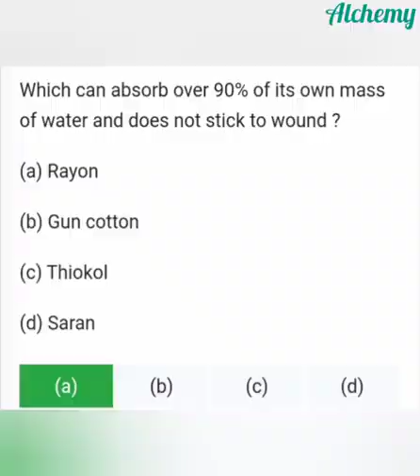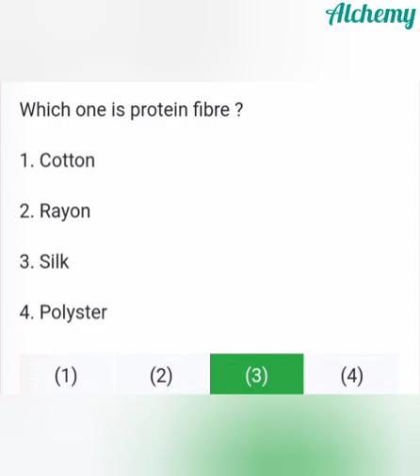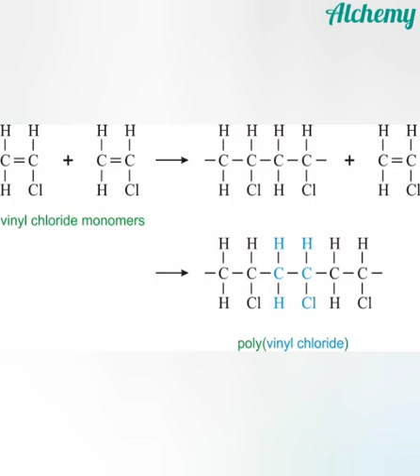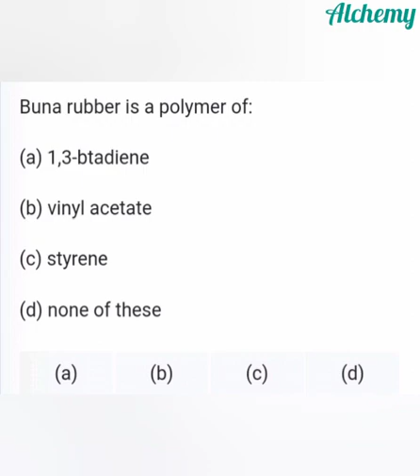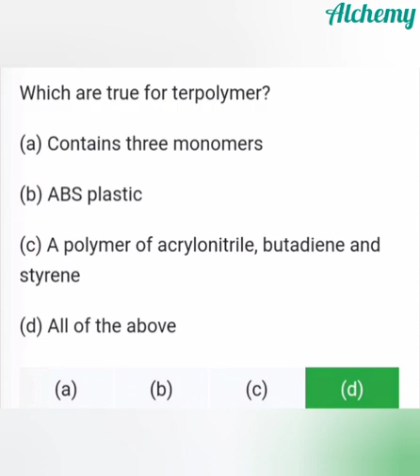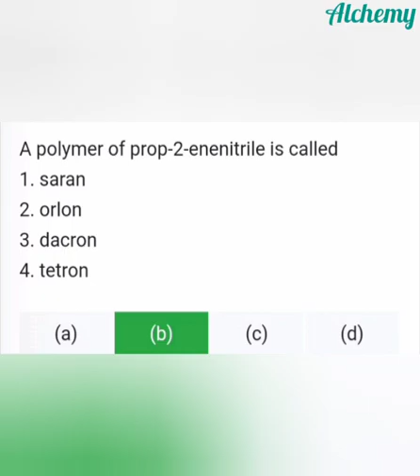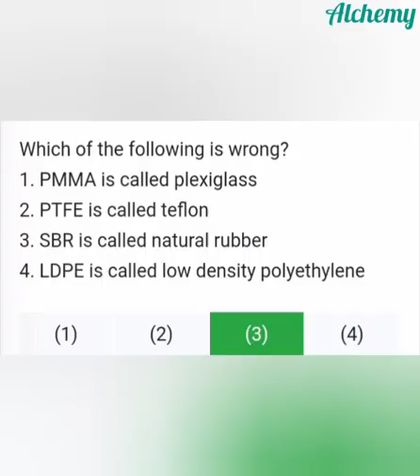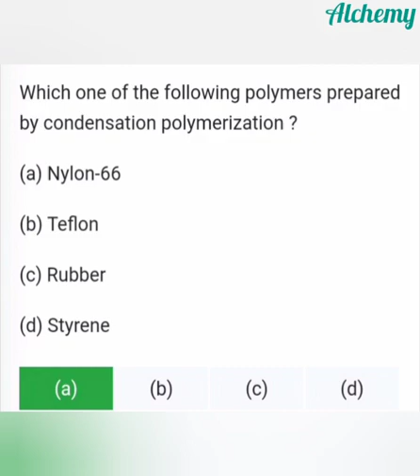POLYMERS JEE NEET KCET EXPECTED MCQ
POLYMERS JEE NEET KCET KEAM#ALCHEMY#NITHIN VARGHESE#